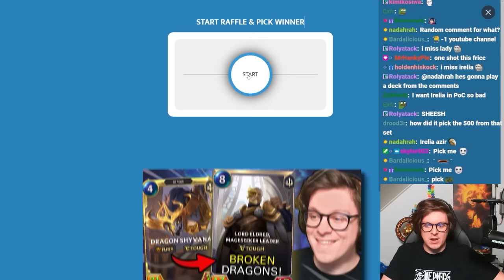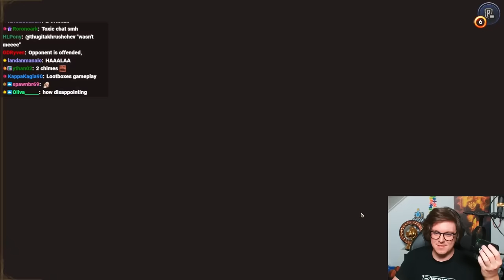This Deck is EVIL! Bursting Backpack Infinite - Legends of Runeterra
This Eternal Shellfolk deck creates INFINITE Backpacks through Shellfolk and Predict. Set up the Valley of Imitation, play Shellfolk and start playing your cheap predict cards to find MORE cheap predict cards and finish it off with multiple Backpacks that create more copies of backpack. Thank you Vrail Nightviper for the comment with the deck suggestion!
★ Decklist
(CQDACBIKXQAQCBQHAUAQOCQPAEDQOLQBBAFAKBAEA4ARYT2TAMAQEBROAECQVJQBAMCAODK5MQBACBIK2UAQEBAHHNWQ)
★ Timestamps
00:00 Intro
00:57 Game 1
08:03 Game 2
16:19 Game 3
22:46 Game 4
33:47 Bonus ?